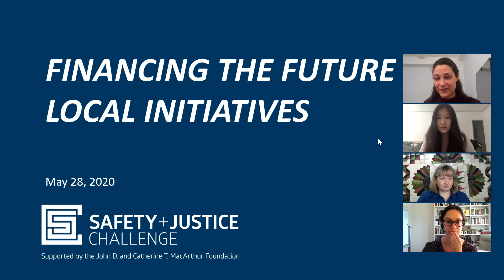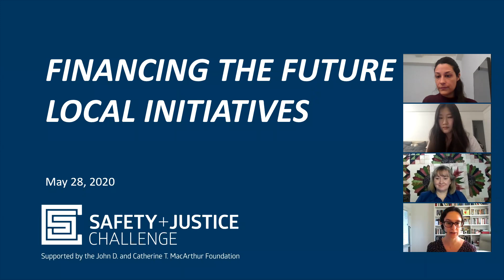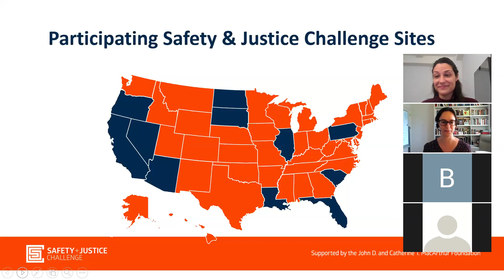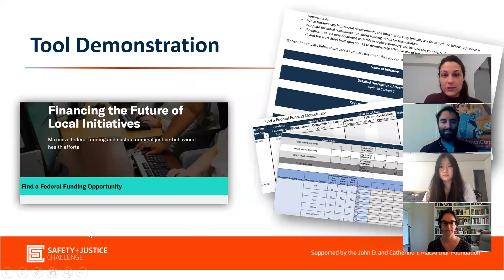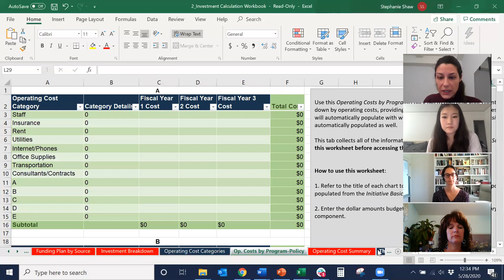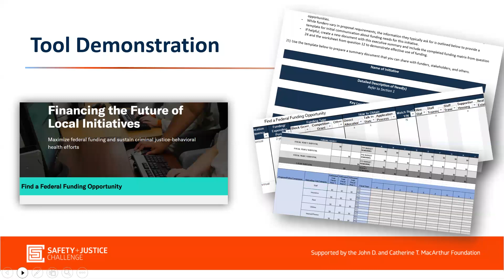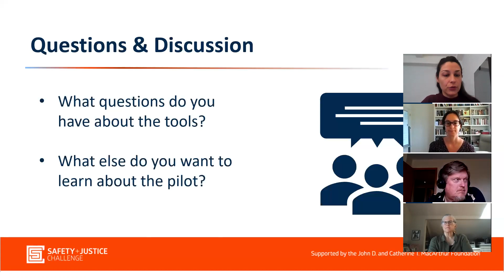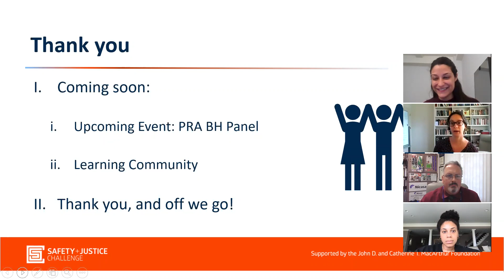Financing the Future of Local Initiatives [WEBINAR]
This webinar describes the newly launched sustainability tool, a web portal of tools and resources designed to help county officials navigate federal funding opportunities and sustain their criminal justice/behavioral health efforts. The sustainability tool is supported by The MacArthur Foundation's Safety and Justice Challenge.